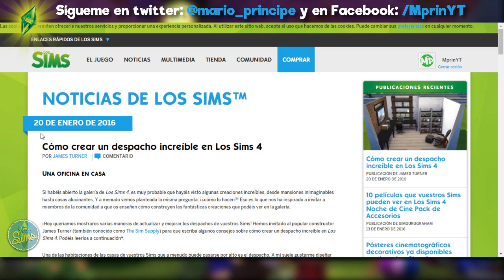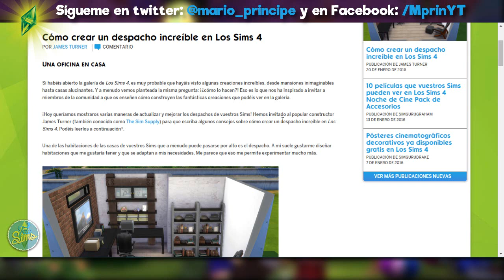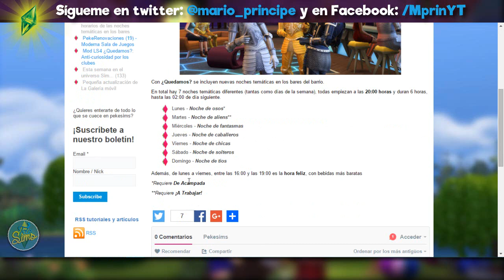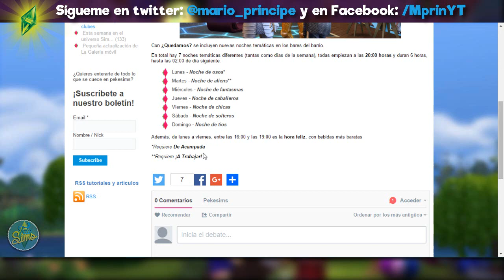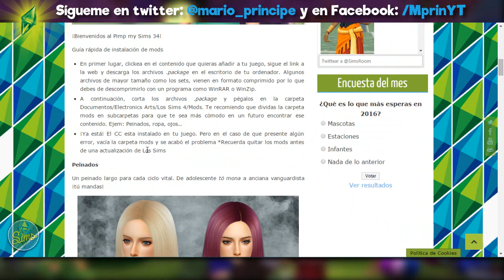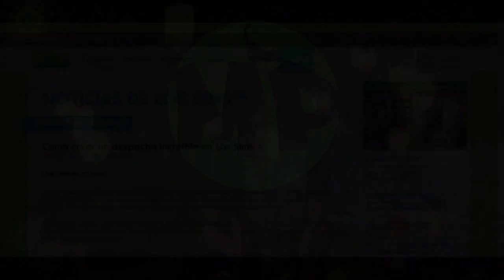TELESIMS (Noticias) #72 | ¡ME VOY DE VACACIONES! Wiiii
TELESIMS - Novedades Semana del 17 al 24 de enero

● CONSIGUE LOS SIMS 4 ¿QUEDAMOS? MÁS BARATO

Sul sul!